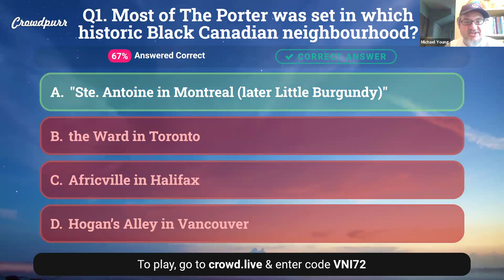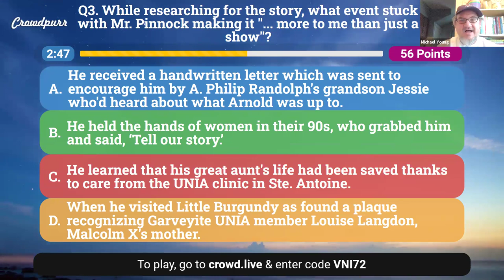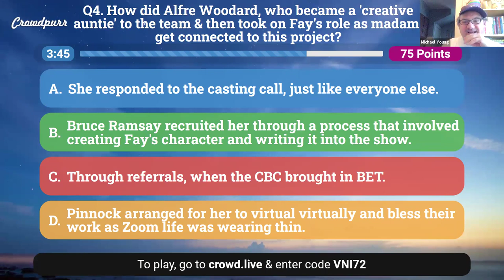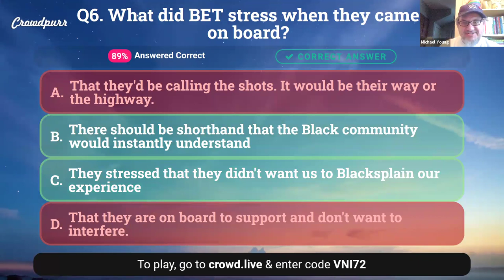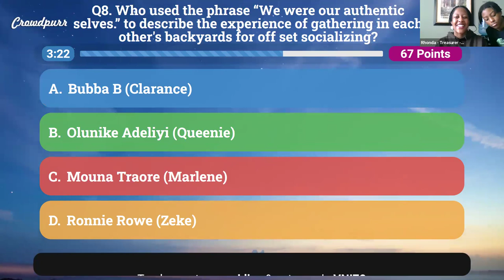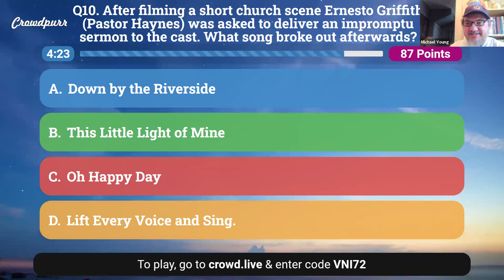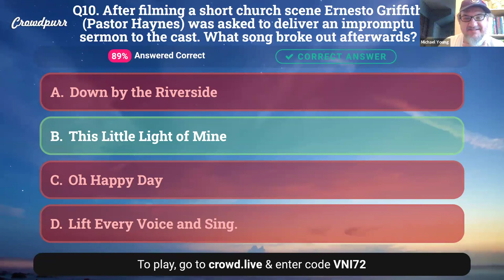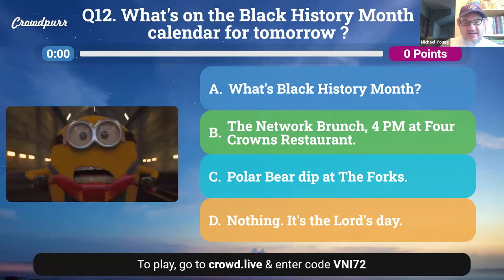Trivia Afternoon - All about The Porter mini-series / Black History Manitoba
Non-Trivial Trivia - All about CBC's mini-series The Porter / Hosted by Black History Manitoba